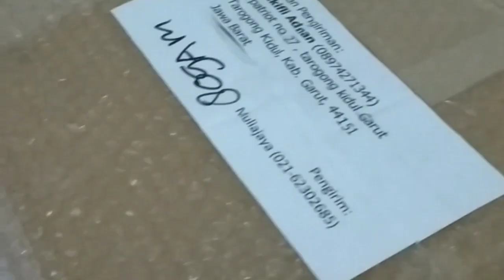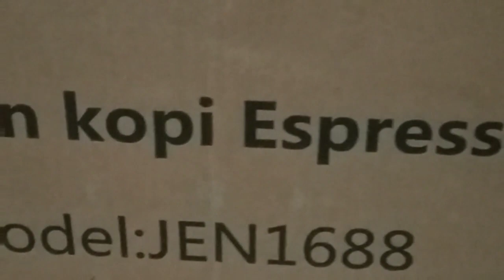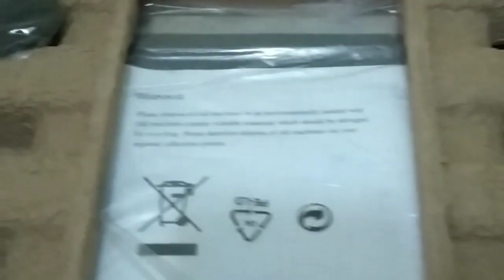Unboxing mesin espresso harga murah kualitas bagus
Espresso machine, mesin espresso, jen espresso machine, unboxing, kopi, kopi mesin, mesin pembuat espresso